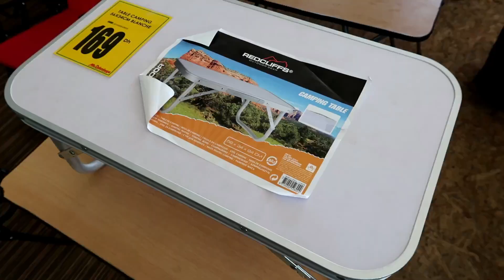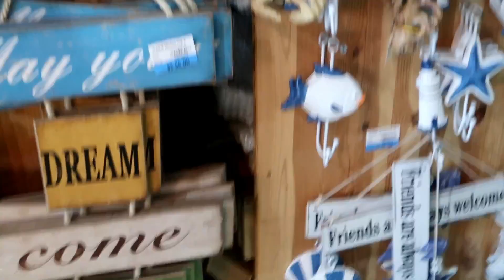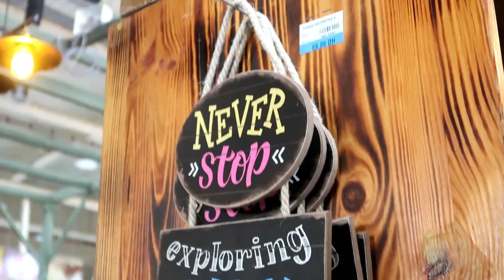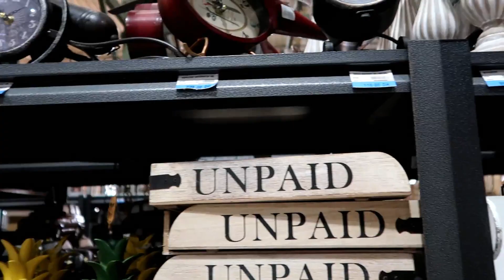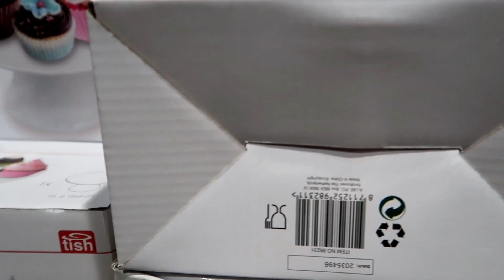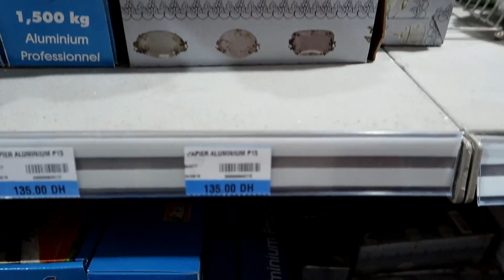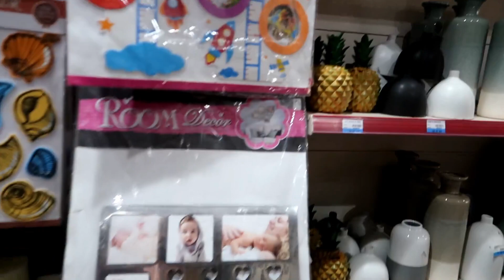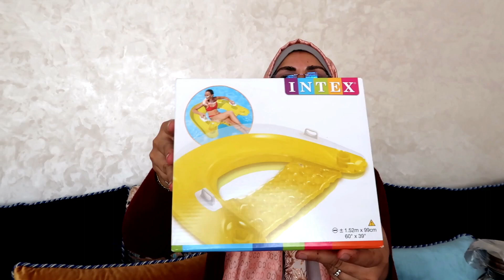دويرة في موسيو بريكولاج (Mr Bricolage) و مشترياتي من التخفيضات